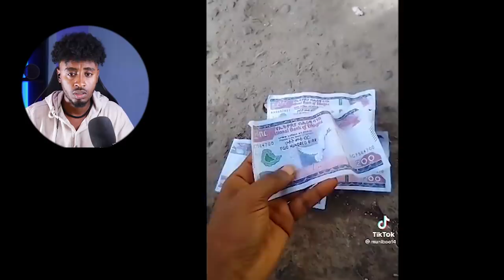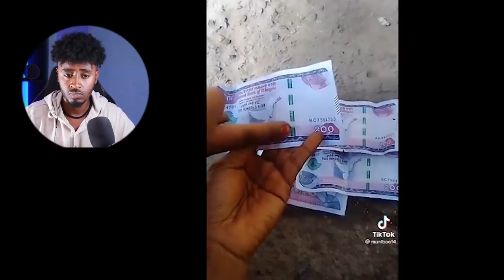ዳናይት መክብብ ምን አይነት ጉድ ነው ?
ዳናይት መክብብ የገጠማት ያልጠበቀችው ነገር